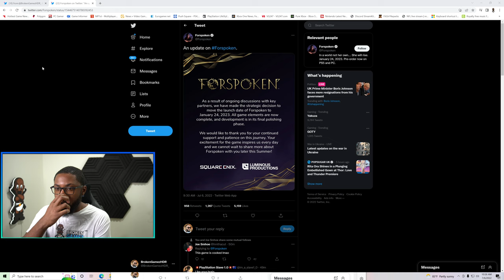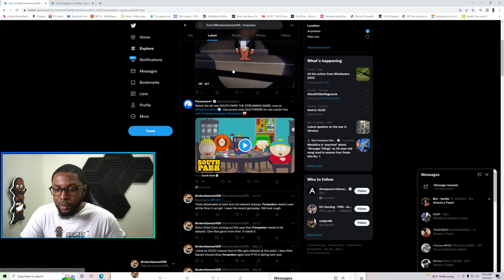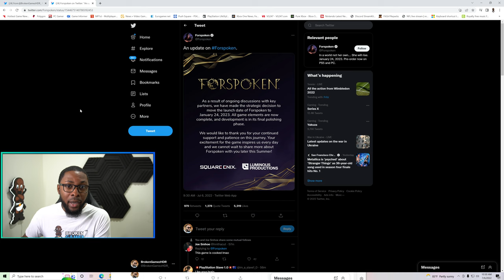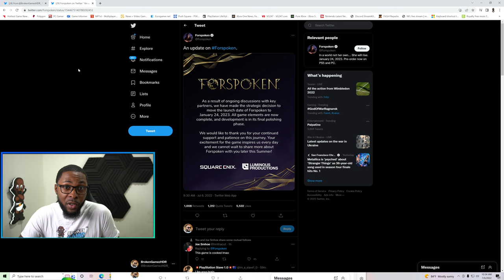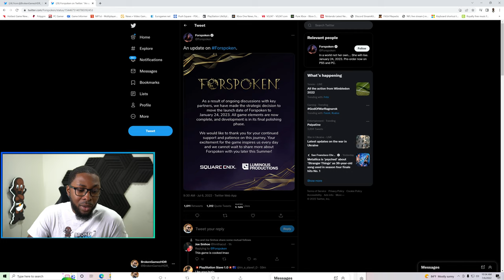Forspoken Delayed to 2023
Podcast Members